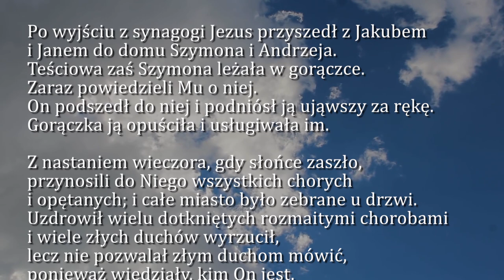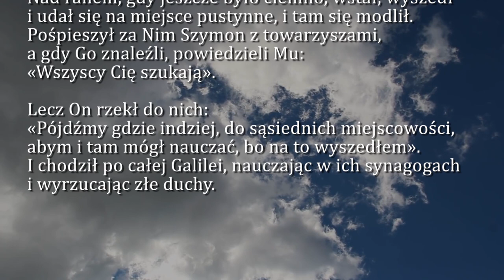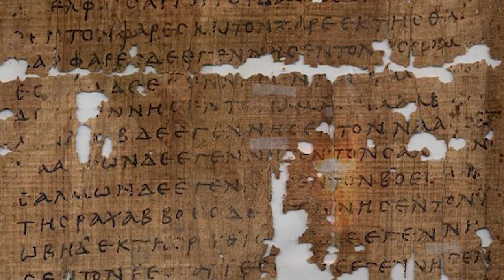Dobra Nowina na dziś | 15 stycznia - Środa, I tyg. zwykłego